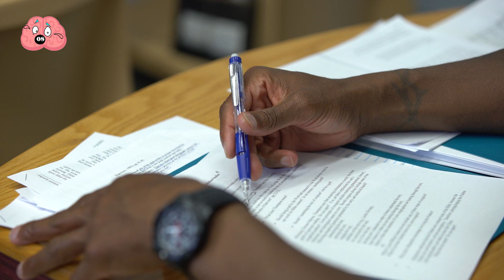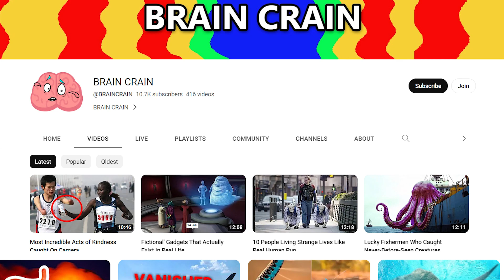10 Mutant Fish Taking Over Waters Around the World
In this video, we're taking a look at 10 Mutant Fish Taking Over Waters Around the World. From China to the U.S., these fish are causing a stir.

We're exploring some of the most unusual mutant fish that have taken over waters around the world. From the infamous octopus fish to the rainbow trout with a head the size of a basketball, these fish are sure to make you question reality!

If you're interested in fish or environmental science, be sure to check out this video! By the end, you'll know everything there is to know about these mutant fish!